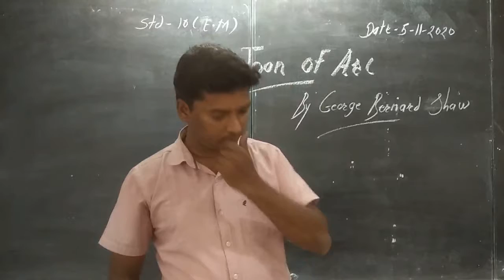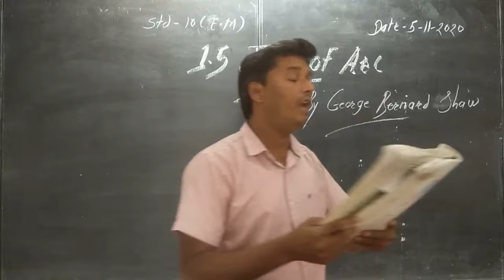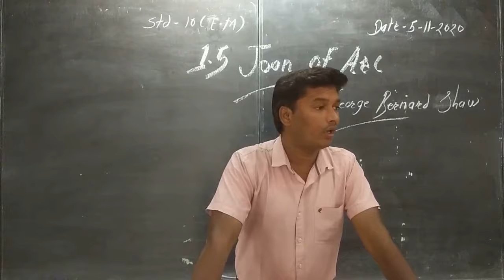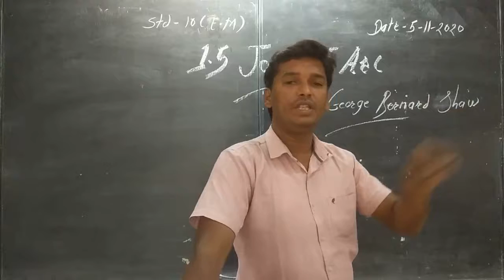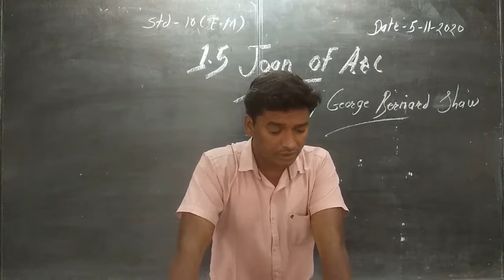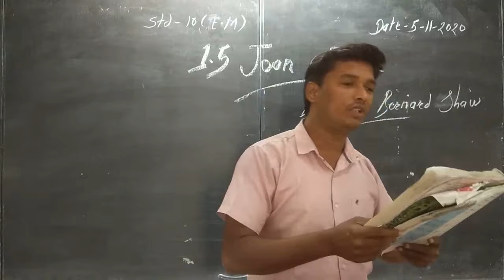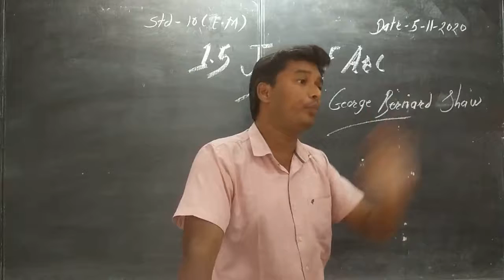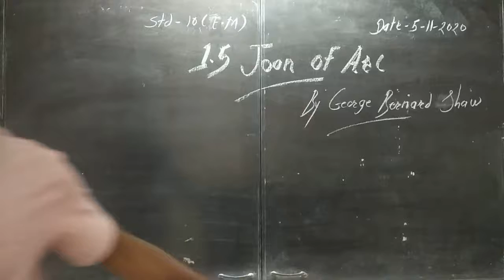10th Sub - English (EM)